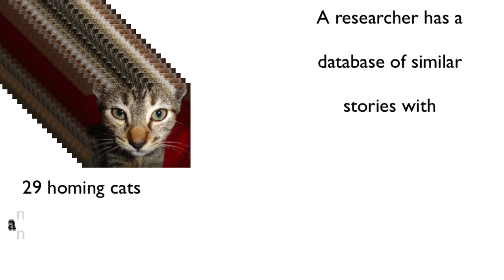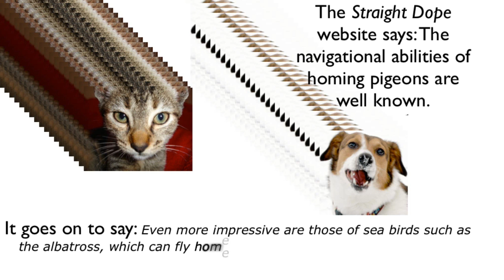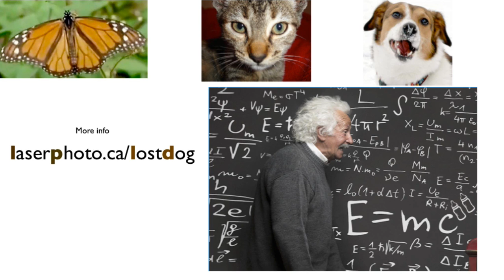Lost Dog Walks Home -- from 200 Miles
A dog was injured by a hit and run driver.  Two strangers took Shiva the dog to a vet and then gave her to a lady named Nina.  Nina nursed Shiva back to health and then gave her to friends 200 miles away.  Shiva missed Nina so badly that she dug under the fence and walked the 200 miles to find her.  The video discusses homing behaviour of various animals including monarch butterflies.  These insects find their way from Mexico to Canada and back again even though several generation die along the way.  The great grand parents may leave Mexico and head towards Canada.  Descendants return to Mexico.  It may be the great grandchildren who knew that, when in Mexico, they must go to the state of Michoacan.